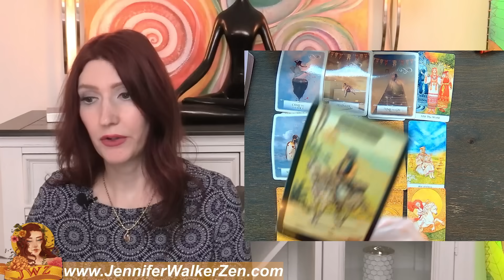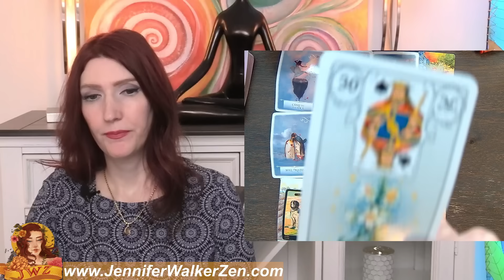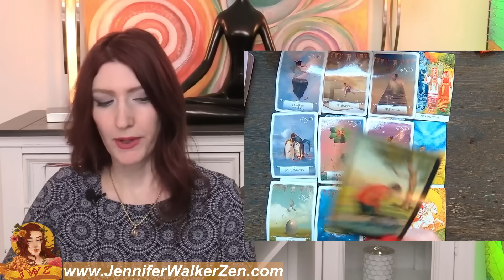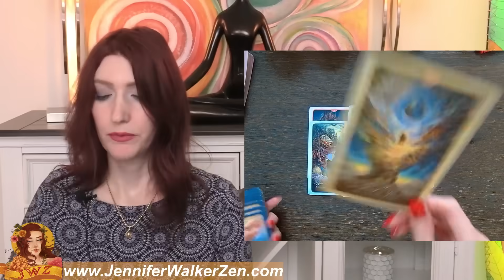PISCES SHOCKINGLY ACCURATE! WILL THERE BE CONTACT!! PISCES Tarot Reading